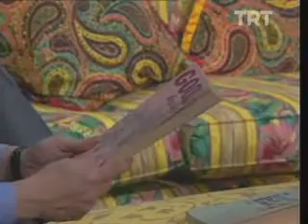HALİT KIVANÇ BU SEFER KONUK GAZETECİLİK TELEVİZYONCULUK VE SPOR ANILARINI ANLATIYOR DENİZ YAYIN TV